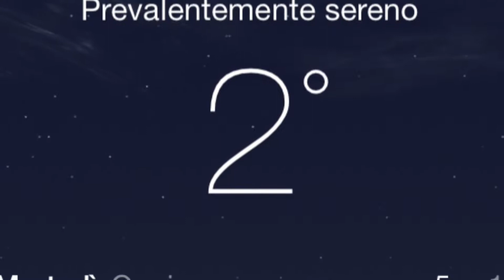Tra gabbiani e mare